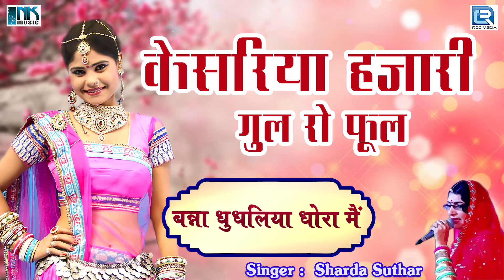शादी का सबसे शानदार सांग - केसरिया हजारी गुल रो फूल | जरूर जरूर सुने | Sharda Suthar Vivah Geet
Song : Kesariya Hajari Gul Ro Phool
Title : Banna Dhundhaliya Dhora Mein
Singer : Sharda Suthar
Category : Album
Track Genre : Vivah Song
Music Label : N.K.Music & Studio Pvt Ltd
Digital Partner : RDC Media Pvt.Ltd